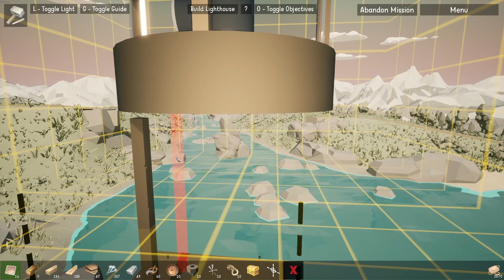Dadtries - The Enjenir Review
A building/physics simulator with ragdoll elements. Apply your Human Fall Flat and Polybridge skills in the same game!